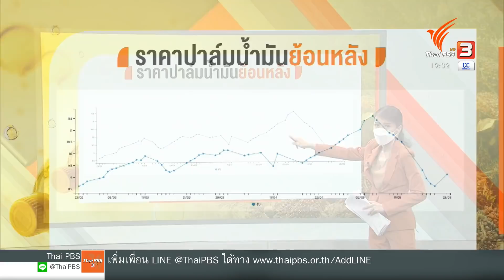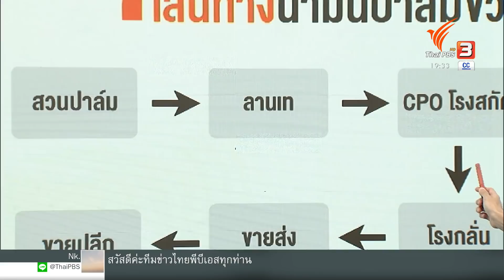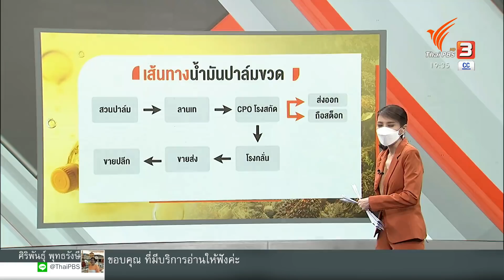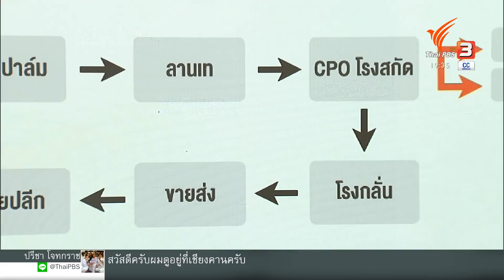ปาล์มราคาร่วง - น้ำมันปาล์มขวดแพง ทำไมสวนทางกัน ? (23 พ.ค. 65)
ราคาน้ำมันปาล์มขวด 1 ลิตรในห้างร้านขายปลีก ยังมีราคาสูงกว่า 66 บาทที่กระทรวงพาณิชย์กำหนด ทำให้บรรดาผู้ค้าประชาชนเดือดร้อนเป็นอย่างมาก แต่ขณะเดียวกันกลับมีเสียงบ่นจากเกษตรว่าราคาปาล์มที่รับซื้อ มีแนวโน้มร่วงลงมา ผลปาล์มไปจนถึงโรงงานผลิต รวมทั้งการค้าปลีกค้าส่ง มีปัจจัยที่ต้องพิจารณาหลายเรื่อง คุณพิมพิมล ปัญญานะ จะชวนมาทำความเข้าใจไปพร้อม ๆ กัน